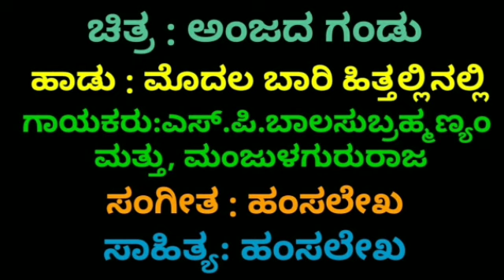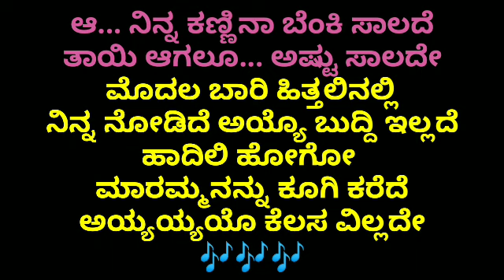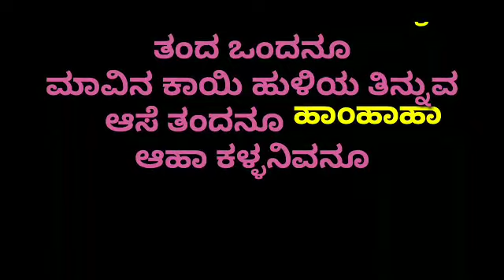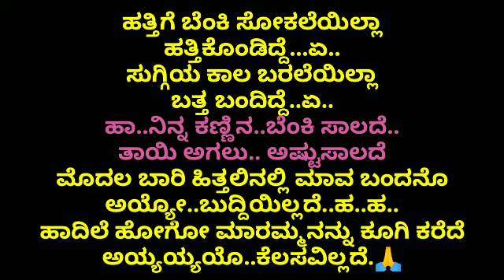Modala baari Hittalinalli Mava Kannada karaoke Movie: Anjadagandu.